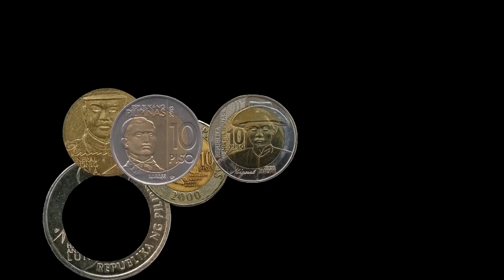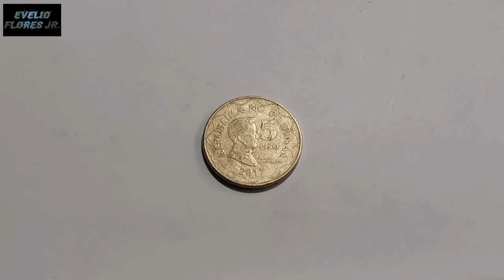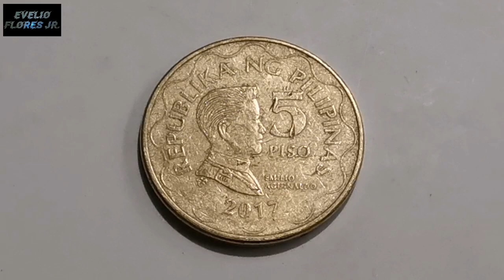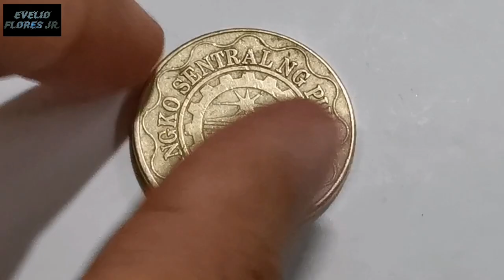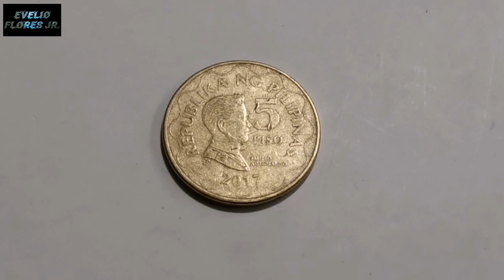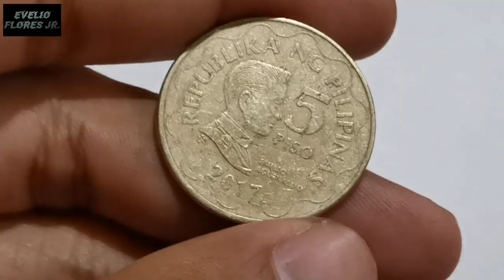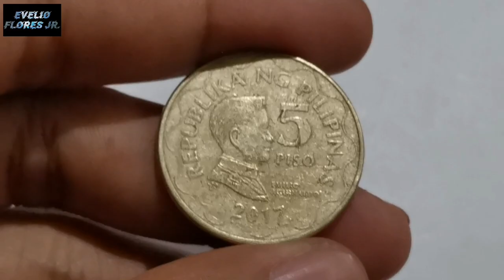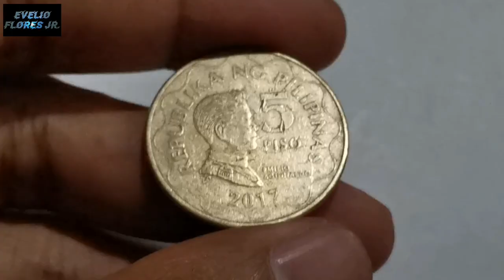2017 5 PISO BSP SERIES | SEMI-HARD TO FIND NA BA SA INYO? | KAALAMAN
VLOG TITLE: 2017 5 PISO BSP SERIES | SEMI-HARD TO FIND NA BA SA INYO? | KAALAMAN

- In this video I talked about the 2017 5 Piso of the BSP series. The last Year of minting BSP series coins.